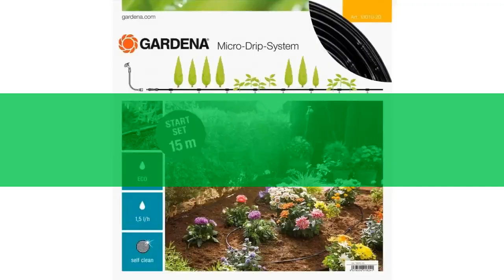Комплект базовый для наземной прокладки 4,6мм (Gardena), 15м, 13013 обзор 13010-20.000.00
Комплект базовый для наземной прокладки 4,6мм (Gardena), 15м, 13013
Шланг сочащийся для наземной установки Gardena предназначен для полива небольших участков с цветами, овощами и фруктами, а также для полива посаженных в ряд растений. Расстояние между отверстиями составляет 30 см. Каждая капельница обеспечивает бережный полив с расходом воды 1,6 л/ч. Благодаря использованию инновационной лабиринтной технологии, капельницы являются самоочищающимися. Благодаря небольшому диаметру 4,6 мм (3/16") шланг характеризуется особой многофункциональностью и простотой монтажа. При условии установки мастер-блока по центру длина шланга может быть увеличена до 30 м с помощью комплекта для удлинения (арт. 1362-20).
Преимущества комплекта для наземной прокладки Gardena:
Готовность к использованию сразу после покупки. В готовый к использованию базовый комплект входят все основные компоненты системы микрокапельного полива Micro-Drip-System, необходимые для простого полива различных растений. Комплект можно дополнять другими компонентами системы Micro-Drip-System.
Рациональный полив. Система микрокапельного полива Micro-Drip-System обеспечивает точный дозированный полив каждого растения и рациональное использование воды.
Простая установка. Благодаря запатентованной технологии быстрого подсоединения "Quick & Easy", все элементы легко соединяются и разъединяются по мере необходимости.
Удобство в использовании. Благодаря использованию инновационной лабиринтной технологии, капельницы являются самоочищающимися.
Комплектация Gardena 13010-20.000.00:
Мастер-блок 1000.
15 м подающего шланга 4,6 мм (3/16").
Колышки для шланга 13 мм (1/2"): 15 шт.
Заглушка 4,6 мм (3/16").
Видео - Комплект базовый для наземной прокладки 4,6мм (Gardena), 15м, 13013 обзор 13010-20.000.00  бренд Gardena производитель Husqvarna Group (Германия)
Если хотите узнать Вашу цену на Комплект базовый для наземной прокладки 4,6мм (Gardena), 15м, 13013, то перейдите по ссылке там же можно ознакомится с отзывами покупателей, узнать про сроки и стоимость доставки (в том числе и самовывоз), способах оплаты.
Если по каким-то причинам товара нет в наличие, то можете выбрать и купить похожие товары из категории Комплекты: